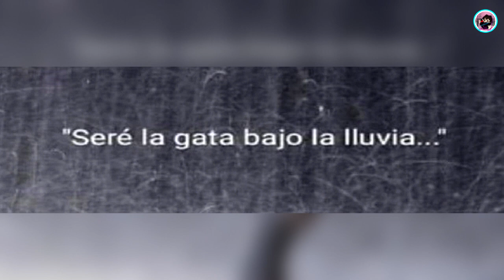La Reacción De Christian Nodal A Las Declaraciones De Belinda Sobre Su Ruptura